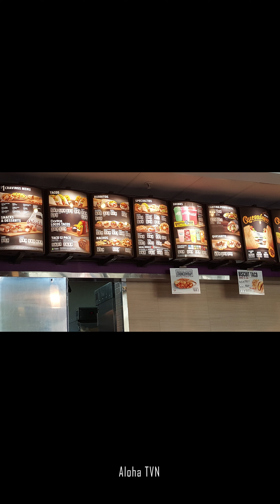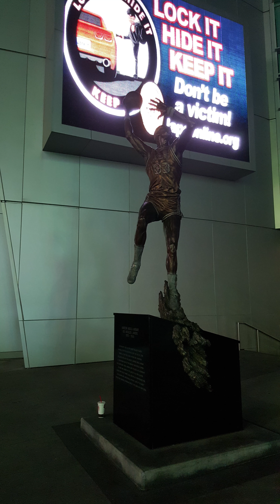LA Lakers Staples Center And LA Live l Amaging Statues!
if you have a business, channel, page or video to promote! Signup for free, post a link to your business, channel, page or video on our site daily, become a PRO Customer and you could get more followers, buyers, leads, referrals or subscribers. Inquire about earning EXTRA income and Monetizing your account.

to post your WEB DEALS, INTERNET OFFERS and ONLINE PROMOTIONS for FREE. Also advertise your business, channel, group, fundraiser, nonprofit, real estate, social media page and much more for free 24/7.

Videos on our channel are for entertainment or informational purposes only.

Write an announcement, promote your business, page or YouTube channel, get traffic, gain links and earn advertising credits. Join for free, enter our $3,000 contest and become a PREMIUM member.

Mega shoutout to a couple of our member channels: Please visit them daily.